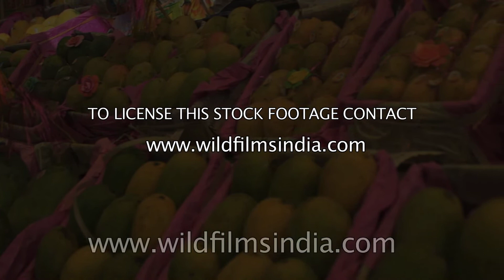Keep calm and eat Aam : Delhi international mango festival 2018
Varieties of mango for display at Delhi international mango festival in Janakpuri. Neelam, Haati zool, Rhim,zhim, Tum tum, Rasbhari, Simi Izzkin, Kezrli,Fakira, Kisim, Begum pasand, dasheri, Suraiya, Ameen, Khaso Khass are some of them.

Delhi International Mango Festival is a brilliant opportunity to taste 1,100+ ieties of mangoes for free and relish the everlasting delicious experience. It is organized by the Delhi Tourism and Transportation Development Corporation in coordination with other concerned organizations at the popular Talkatora Stadium in Delhi, intended to reveal the specialties of mangoes from different states of India. You can say that Delhi International Mango Festival DIMF is the best way to tribute your long-standing love and the fondness for this spectacular feast for the eyes. Come here to know about the traditional mangoes like Langda Mango, Dussehri Mango, Alphonso Mango, Fasli Mango, Bombay Green Mango, Sindheri Mango, Chausa Mango, along with the new hybrid discoveries of the fruit. In this way, you can completely involve yourself in mango extravaganza that continues for three days . To make it like a full-fledged mango party for observers, different competitions are also held amid mango growers. Mango eating competitions, mango quiz, childrens shows and mango folk performances make the fiesta a decked up sight to behold. Last but not least, the buyers from all over the globe specially make their presence as it also encourages vigorous trading of the fruit too.